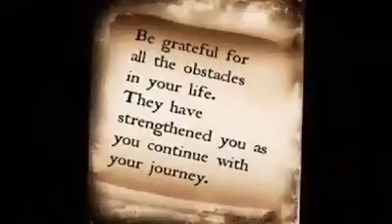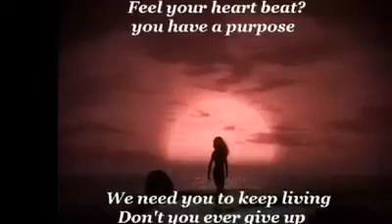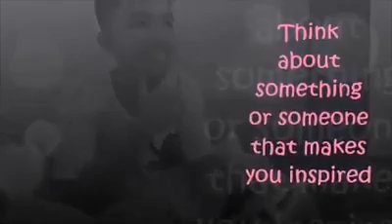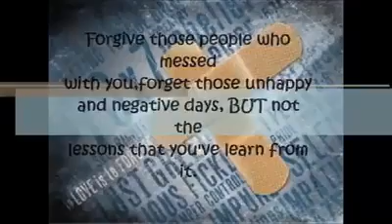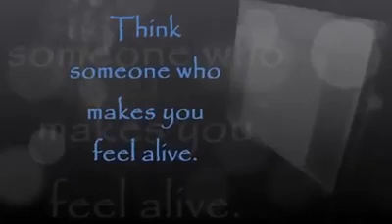Info-Ad on Overcoming Challenges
Grade 9 - Pearl (SY 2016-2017) proudly presents an Info-Ad on How to Overcome Challenges